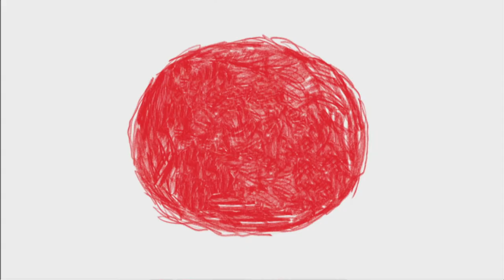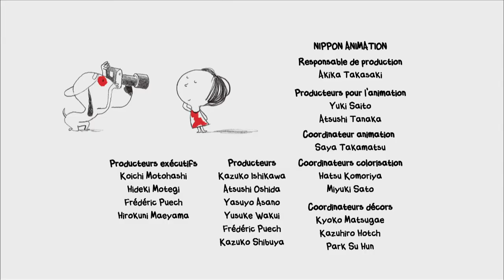17. Rite e Cjossul © Rite e Cjossul a scuele tal bosc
Rite & Cjossul al è l’adatament animât gjavât fûr dai libris ilustrâts “Rita et Machin” di Jean-Philippe Arrou-Vignod e Oliver Tallec, publicâts in francês dal 2006 di Gallimard Jeaunesse. I libris a fevelin da lis bielis zornadis di une frute di cinc agns di non Rita (Rite) e dal so cjan poltron e cidin di non Machin (Cjossul), che al sa fevelâ. Il carton animât al è une produzion gjaponese.
➡ In chest episodi
Rite e va tal bosc cu la mestre e cu la sô classe, a discuvierzi lis plantis e i lôr nons. Intant che Cjossul al fâs un pisul suntun arbul, Rite e jentre tal fis dal bosc. Ma dopo no cjate plui la strade par tornâ indaûr…

Rite & Cjossul è l’adattamento animato dei libri illustrati “Rita et Machin” di Jean-Philippe Arrou-Vignod e Oliver Tallec, pubblicati in francese dal 2006 dall’editore Gallimard Jeaunesse. I libri raccontano le giornate felici vissute da una precoce bambina di cinque anni di nome Rita (Rite) e da un cane pigro e tranquillo chiamato Machin (Cjossul), che è in grado di parlare. Il cartone animato è una produzione giapponese.
Rite e la sua classe vanno con la maestra nel bosco, per conoscere le piante ed i loro nomi. Cjossul ne approfitta per schiacciare un pisolino su un albero. Rita decide di inoltrarsi nel fitto bosco ma non trova più la strada per tornare indietro…

La version in lenghe furlane e je promovude e finanziade de ARLeF.
La versione in lingua friulana è promossa e finanziata da ARLeF.

//Titul origjinâl/Titolo originale: Rita et Machin
Coproduzion di/Coproduzione di: Nippon Animation Co., LDT / NHK Enterprises, INC / Planet Nemo Animation / Nippon Columbia, LTD
Concedût in licence di/Concesso in licenza da Planet Nemo Animation a Belka Media pal Canâl/per il canale YouTube di ARLeF
Regjie di/Regia di: Jun Takagi, Pon Kozutsumi
Scrit di/Scritto da: Eriko Shinozaki

//Produced by Planet Nemo Animation and NHK
Licensed by Planet Nemo Animation to Belka Media for Arlef YouTube Channel
Friulian Version by Belka Media

//Pe version par furlan/Per la versione in friulano
Version par furlan/Versione in friulano: Belka Media
Responsabii di produzion/Responsabili di produzione: Massimo Garlatti-Costa, Elisabetta Ursella
Regjistrazion e sincronizazion/Registrazione e sincronizzazione: Raja Films
Segretarie di produzion/Segreteria di produzione: Francesca Forte
Vôs/Voci: Monica Mosolo, Massimo Marini, Claudia Grimaz
Sigle cjantade/Sigla cantata: Claudia Grimaz
Traduzion e adatament/Traduzione e adattamento: Marla Davies, Venusia Dominici, Elisabetta Ursella
Montaç/Montaggio: Ines Cecatti, Riccardo Garlatti-Costa

Durade/Durata: 5.30 min